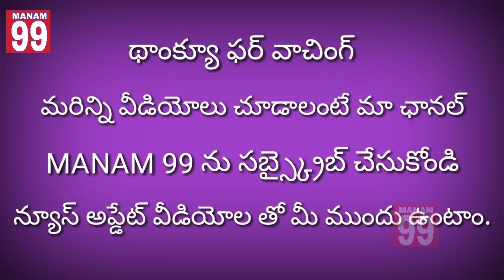యాడ నుంచి వచ్చిందో తెలియదు .దీని దుంపతెగ, మనమీద పట్టుకుంది పగ. ||MANAM99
యాడ నుంచి వచ్చిందో తెలియదు .దీని దుంపతెగ, మనమీద పట్టుకుంది పగ ,corona సెగ.